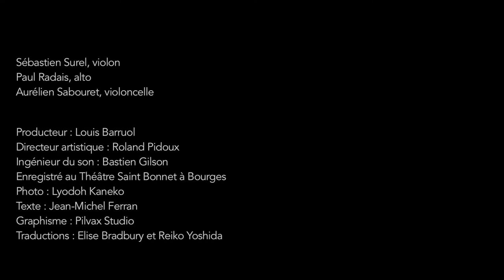Bach - Variations Goldberg - String trio - Sébastien Surel, Paul Radais, Aurélien Sabouret - Teaser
Sébastien Surel, Paul Radais et Aurélien Sabouret on enregistré en avril 2015 la transcription de D. Sitkovetsky pour violon, alto et violoncelle des Variation Goldberg de Jean-Sébastien Bach. Un film d'Alexis Leverve, image par Arnaud Provent lors d'une répétition et d'un concert. Le disque est sorti en novembre 2017.